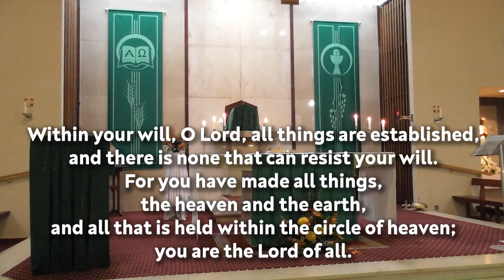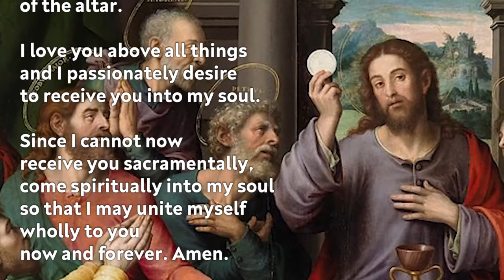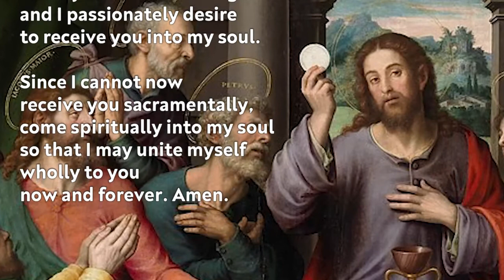Holy Mass - Tuesday 6th October 2020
Mass for the Memorial of Saint Bruno, Priest (Tuesday of the Twenty Seventh Week of Ordinary Time)